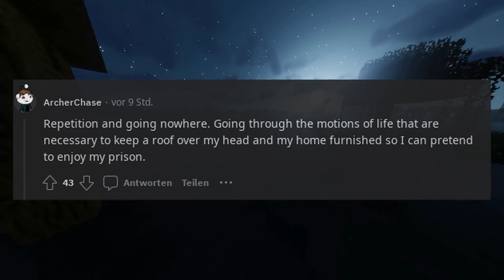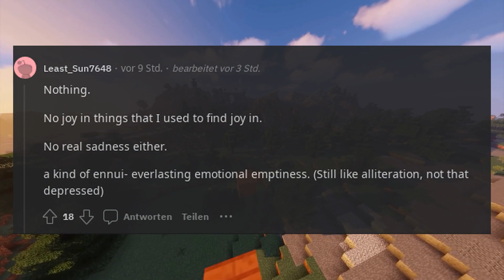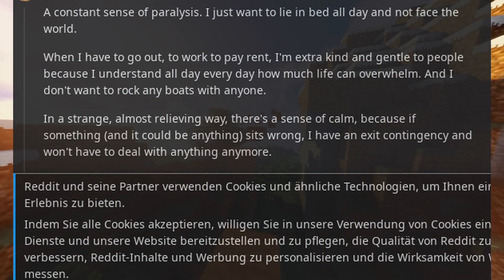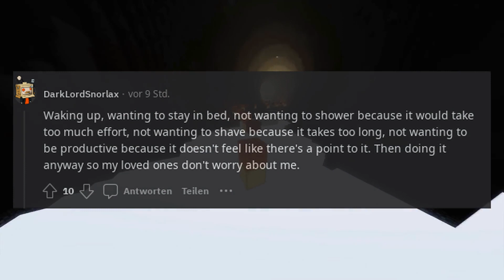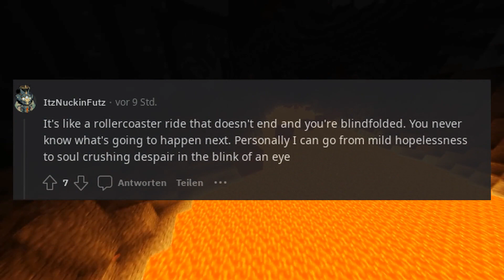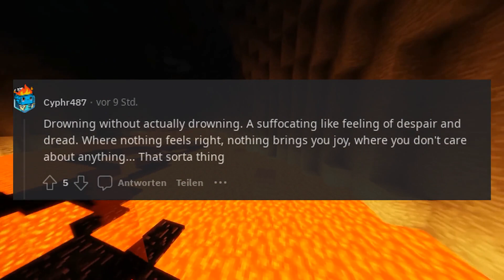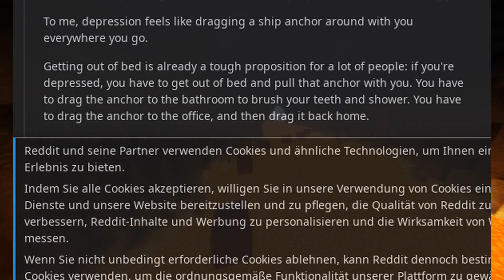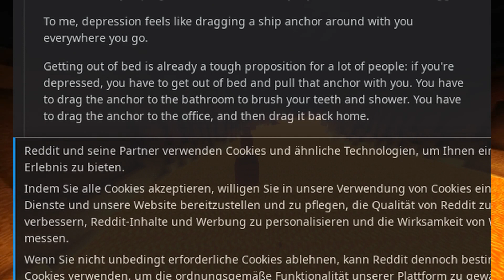Serious What does depression feel like to you